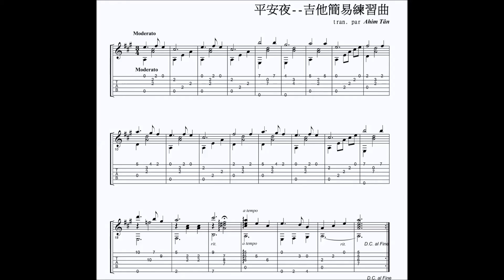Silent Night_simple study for guitar by Ahim Tân"平安夜"吉他簡易練習曲 陳永鑫編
Silent Night_simple study for guitar by  Ahim Tân
"平安夜"吉他簡易練習曲  陳永鑫編
Midi音源轉錄